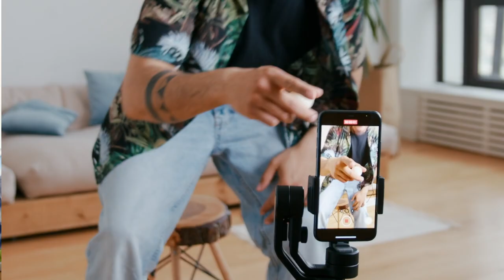Il mio ufficio portatile - What's in my bag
In questo video descrivo cosa tengo nello zaino e come organizzo gli spazi per avere sempre tutto quello che mi serve per lavorare da qualsiasi posto.

- RODE videomic ME
- Sony ZV-1
- Zoom H1n

Se volete approfondire alcuni di questi contenuti lasciate un commento!

Buona visione!

Scoprite di più su Office of Cards
🎧 PODCAST "office of cards" sui principali players (Apple, Spotify...)
📚 LIBRO "office of cards" su Amazon

🔎 CHI SONO
Davide Cervellin, Chief Marketing e Digital Officer di CairoRCS Media, appassionato di crescita personale, produttività ed efficienza.
Ho lavorato e vissuto in UK, Olanda, Svizzera, ho avuto teams da Singapore a San Francisco, ho avuto la fortuna di conoscere persone meravigliose dalle quali ho imparato molto e ora voglio condividere quello che so con tutti quelli che sono interessati a diventare la versione migliore di loro stessi.
Se volete entrare in contatto con me contattatemi su LinkedIn o scrivetemi a . LEGGO TUTTO, ma non sempre ho il tempo di rispondere... confido nella vostra pazienza!